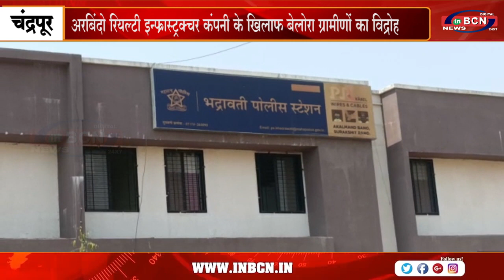महिलाओ ने वानखेड़े के खिलाफ भद्रावती थाने में मामला दर्ज कराया है | INBCN NEWS